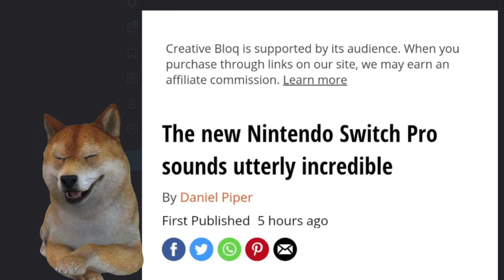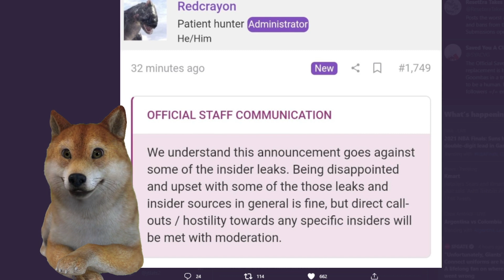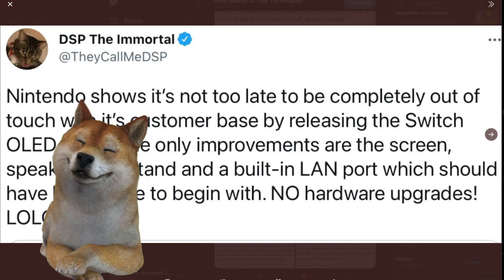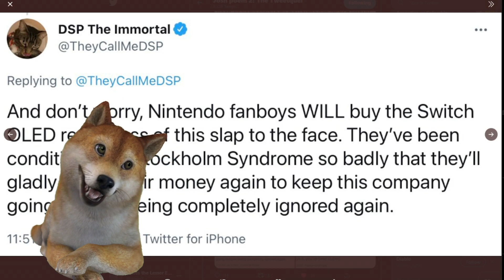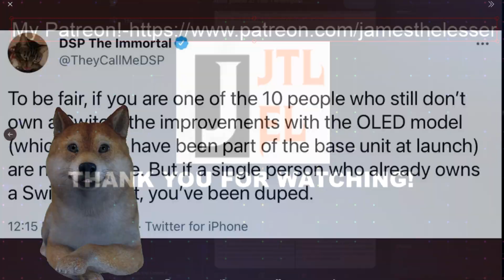Nintendo Switch OLED Revealed! Gaming Journalists Attack Criticism Of Them, DSP Has The Worst Take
Ah, all the gaming journalists had their sources and leaks. Only to be proven 100% wrong. Now they are going on the defense. Banning anyone who dares point out they blatantly lied. Of course, none of them.